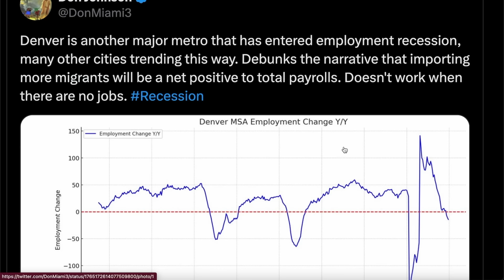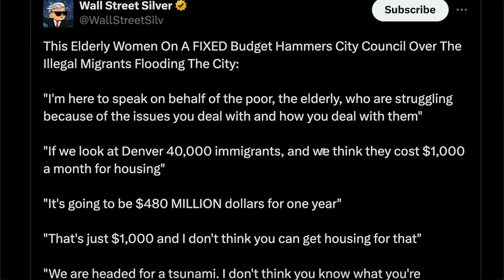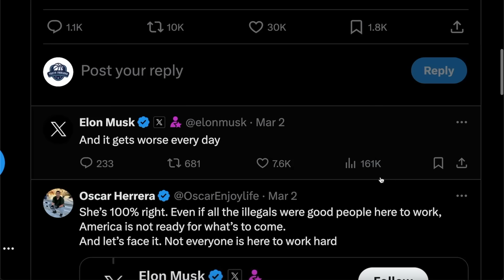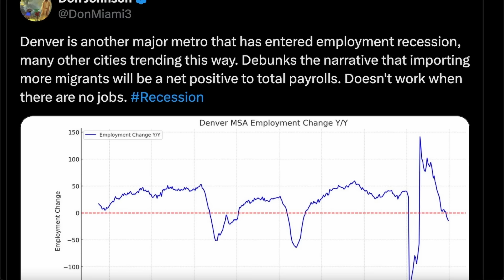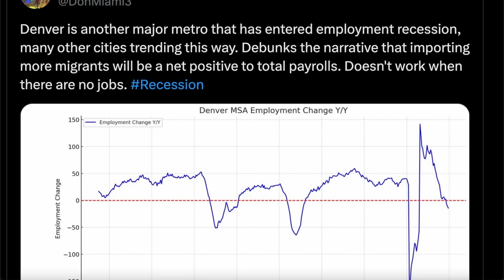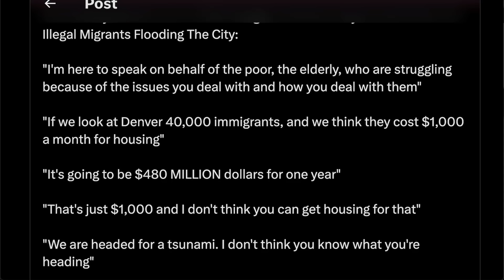Denver Has Literally Collapsed